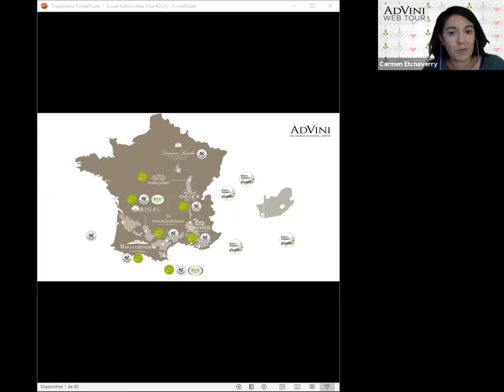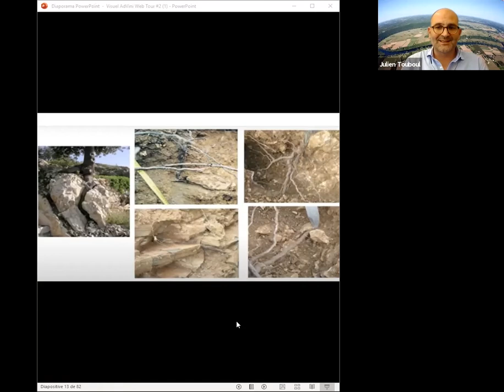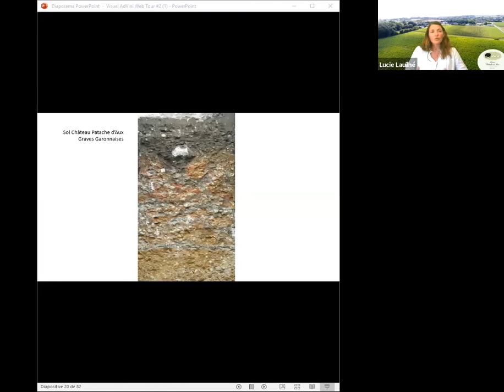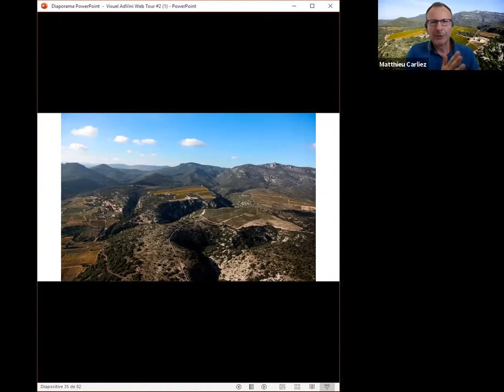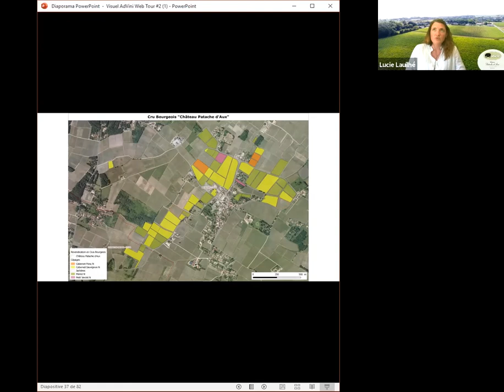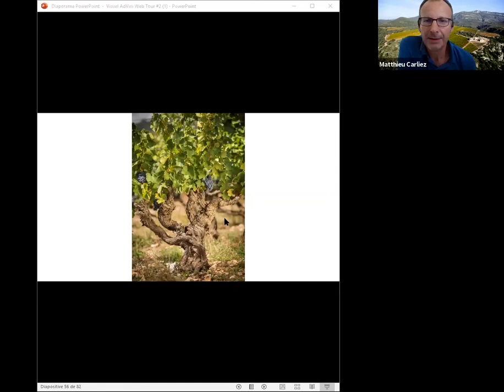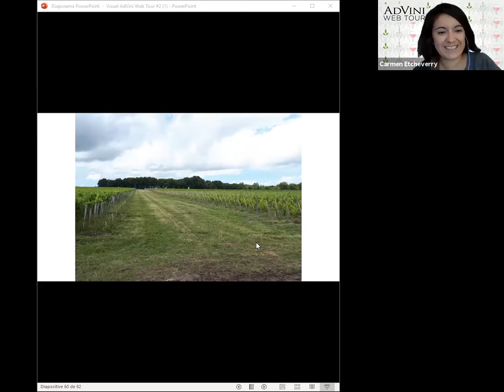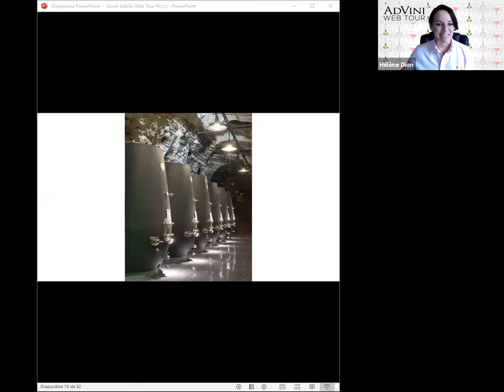AdVini Web Tour #2 - Français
ADVINI WEB TOUR #2
Le terroir, une notion complexe et infinie. Quels en sont ses marqueurs ? 🍇
Sujet : Le terroir est une notion complexe et infinie. Nous allons aborder avec quatre vignerons, des marqueurs propres à des terroirs de régions iconiques. Le « calcaire de Bégadan », pose des réflexions sur le choix de la vigne dans cette partie septentrionale du Médoc. A Châteauneuf-du-Pape, le long passé géologique s’exprime par un vecteur : le grenache. La cartographie des terroirs de Cahors est réalisée pour ne plus exprimer le vin que par son appellation. Finalement, l’identité du Domaine du Causse d’Arboras en Terrasses du Larzac se dessine dans un mix entre calcaire jurassique / climat froid et levures originelles.
Intervenants :
Lucie Lauilhé, Bordeaux Antoine Moueix Proprietes
Édouard Guérin, Châteauneuf-du-Pape, Clos de l'Oratoire des papes
Julien Touboul, Cahors Maison Rigal
Matthieu Carliez, Terrasses du Larzac, Domaine du Causse d’Arboras Vignobles Jeanjean